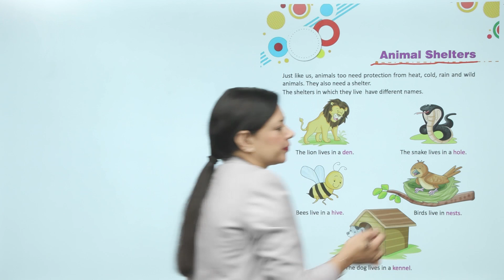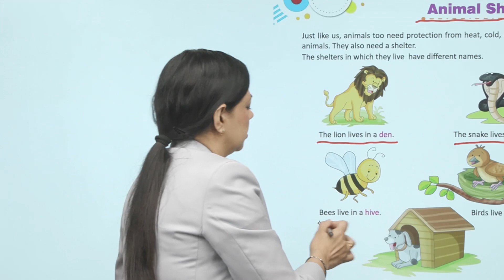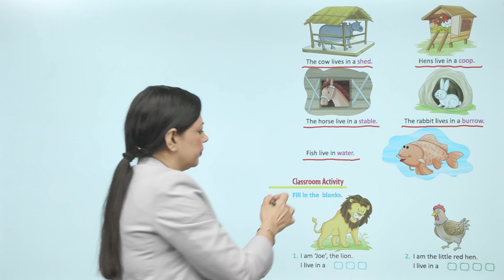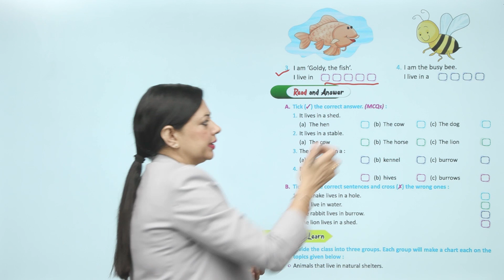Ch 7 | VUP | Culture and Society | Class 1 | Animal Shelters | For children